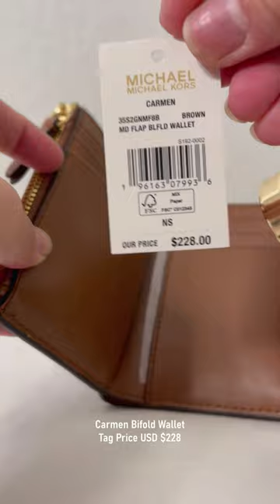Michael Kors Carmen Bifold Wallet Quick Review